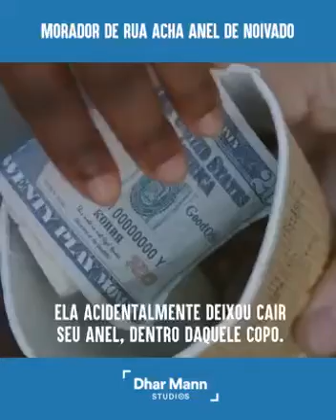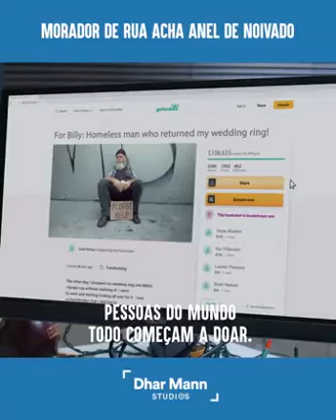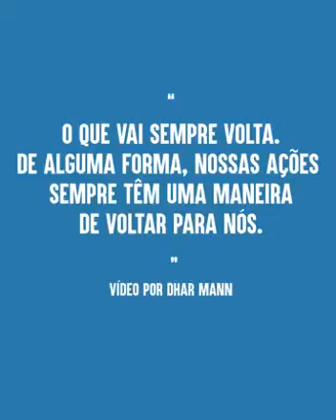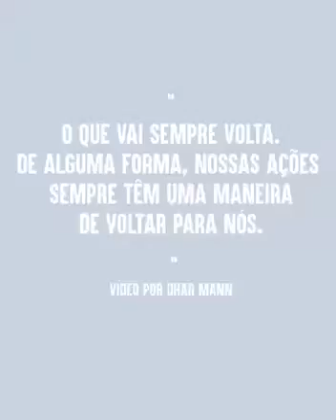Tudo que Você faz, Volta! Baseado em história real. Muito Lindo!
Baseado em história real!
Ajude a divulgar, transforma vidas!